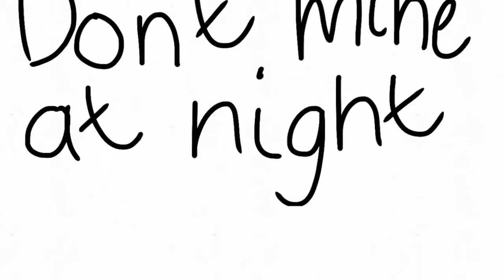Dont Mine At Night Animation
uuH
i found diamonds